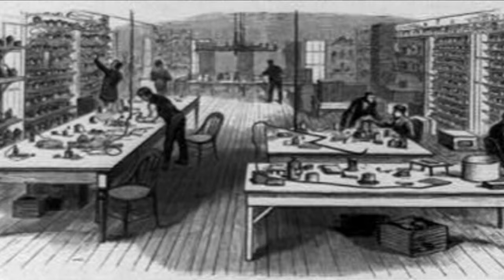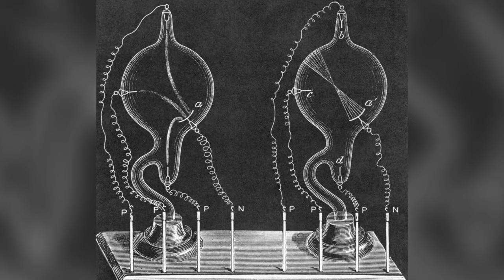Nikola Tesla: Genius Inventor Discovered Electric Alternating Current - Fast Facts | History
Croatian-born Nikola Tesla was a genius inventor who discovered the electric alternating current. Learn more about this rival of Thomas Edison and his impact on the modern world in this video.

Bio Shorts
Season 1
Episode 1